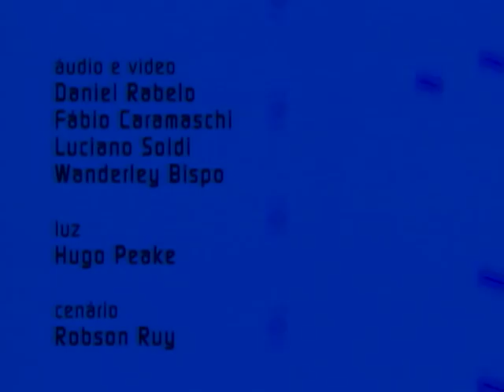Mestres da Guitarrada - Jogo de Ideias (2004) - Parte 2/2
Os músicos paraenses Mestre Vieira, Mestre Curica e Mestre Aldo Sena, do trio Mestres da Guitarrada, falam sobre a formação do grupo - fruto de trabalho de pesquisa realizado em 2003 pelo produtor Pio Lobato - e apresentam as composições "Caribenha", de Mestre Curica, "Rabicó", de Mestre Sena, e "Viajando" e "Lembrando Portugal", de Mestre Vieira.

Entrevista ao jornalista Claudiney Ferreira, no programa Jogo de Ideias, gravado em dezembro de 2004, no Itaú Cultural, em São Paulo/SP.